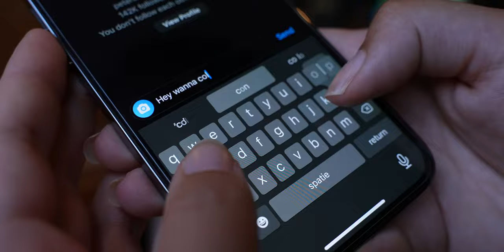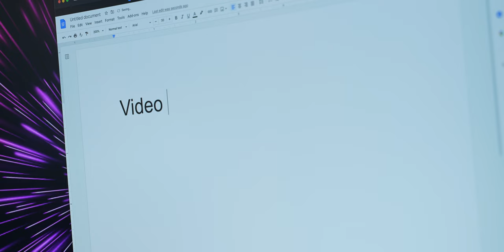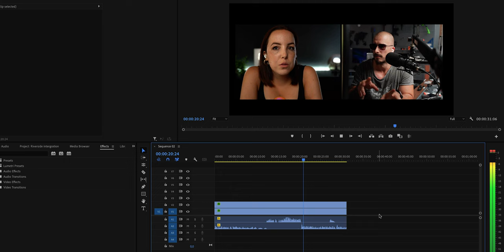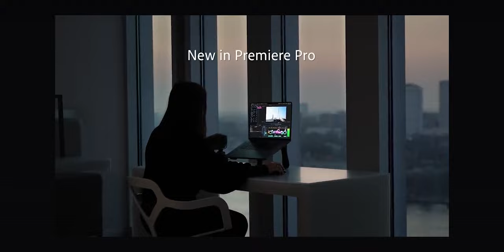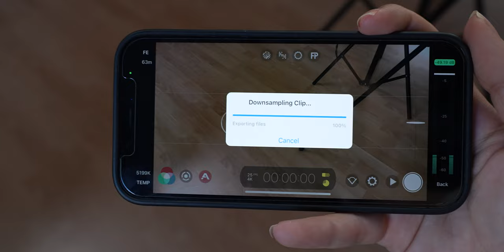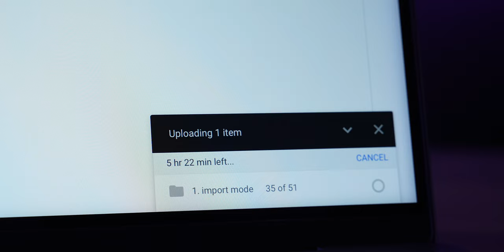BEST WAYS To Collaborate with Your FAVOURITE Creators!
▸ BEST SFX & MUSIC LIBRARY (30 days FREE)
▸ BEST VIDEO ASSETS
▸ AUDIO PLUGINS
▸ MORNINGFAME (PERFECT FOR SEO)

CAMERAS + LENSES
▸ MY MAIN CAMERA
▸ MY B CAMERA
▸ BUDGET FRIENDLY ZOOM LENS
▸ TALKING HEAD LENS
▸ MY TINY VLOG CAMERA
▸ SD CARDS
▸ CHEAP ND FILTER

AUDIO
▸ AWESOME STUDIO MIC
▸ BIG SHOTGUN MIC
▸ MINI VLOG MIC
▸ SUPER CHEAP LAV MIC

LIGHTING
▸ INCREDIBLE MAIN LIGHT
▸ MY FILL LIGHT (FAVE)
▸ MY HAIR LIGHT
▸ AFFORDABLE MINI RGB LED LIGHT
▸ BIG APUTURE SOFTBOX
▸ SMALL APUTURE SOFTBOX
▸ CHEAP LIGHT C-STANDS

▸ MY IPAD (GREAT FOR ADOBE RUSH!)
▸ 4TB EXTERNAL HD
▸ EDITING KEYBOARD

▸ MY TRIPOD
▸ MY VLOG TRIPOD
▸ BENDY TRIPOD
▸ MY BACKPACK

LET’S CONNECT
▸ EMAIL LIST (UPDATES & FREEBIES!)